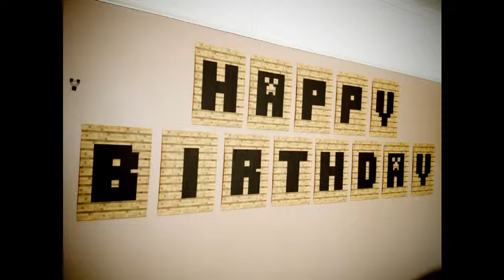Happy birthday in advance Latika Ma'am